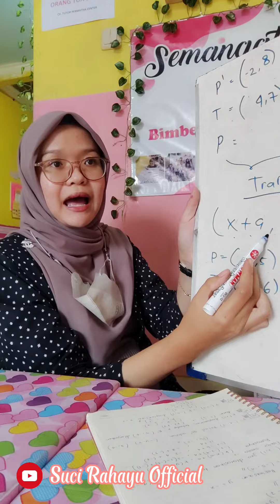MINI VLOG KEGIATAN MISSCI di BIMBEL TPC CIBIRU